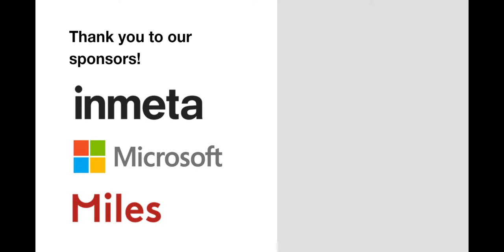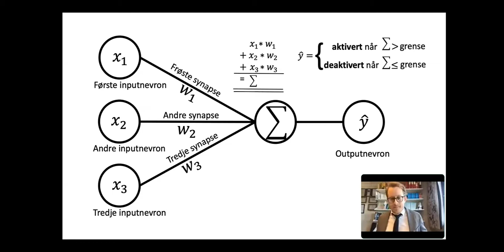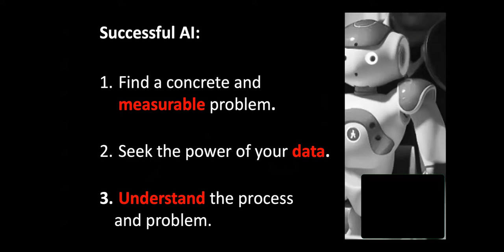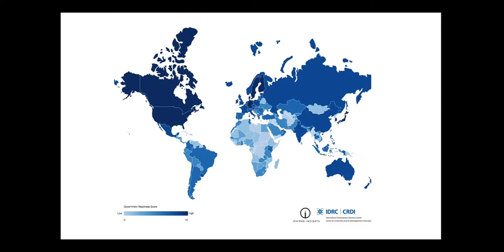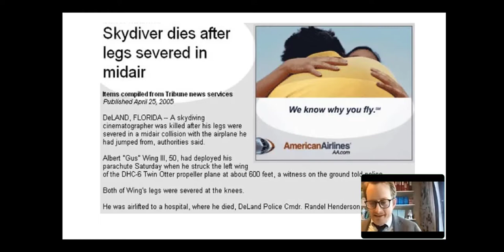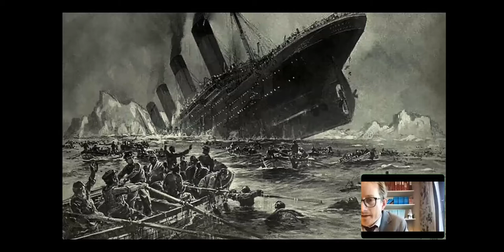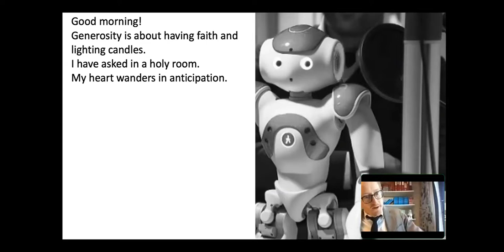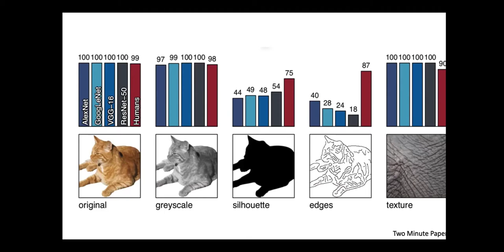The Secret to Making Powerful Artificial Intelligence in Norway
For this event, we are so lucky to have Dr. Morten Goodwin join us, to share from his long experience within artificial intelligence! Morten is a professor at the University of Agder and is one of Norway’s foremost experts within the field of digitalization and artificial intelligence. Apart from having more than 15 years’ experience within the academic, he is also a public speaker, public debater, and writer. He is an enthusiastic and very skilled storyteller who is known for motivating and inspiring lectures. Just last year, he published the book “AI. Myten om maskinene”, where he explains in a clarifying and humorous way what artificial intelligence really is and what will soon be possible with this technology.

As we discussed during our last event “Demystify AI”, there are several challenges and hills to climb when developing and creating value from Artificial Intelligence for companies and industry today. Morten is here to help us, and with his experience and deep expert knowledge he will be sharing with us the Secret to Making Powerful Artificial Intelligence in Norway.